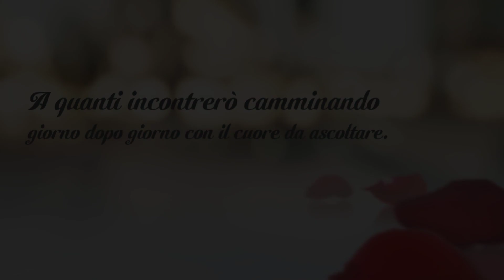Cecilia Marinelli - In silenzio ad ascoltare